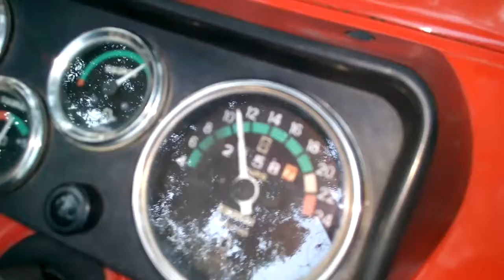SWARAJ 724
In this video Swaraj 724 fe tractor 2008 model
Kirloskar engine
Rear tyre size 12.4.28  front tyre size 6.00.16
tracor road speed around 45 km/h at 2400 rpm
swaraj 724 fe hp 26.5 on RC
swaraj 724 fe price 2020 around 420000 ( oil immersed brake model )
swaraj 724 mileage only tractor on road 1800 RPM 14 km per liter
Swaraj 724 best performance in tractor trolley (any implement attach in tractor hook like harrow)
VID_20151005_174946